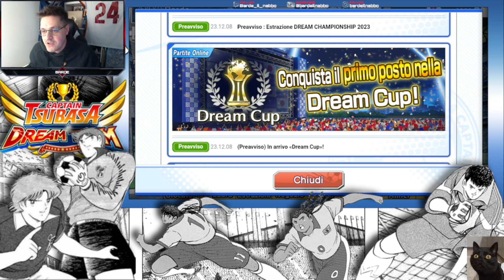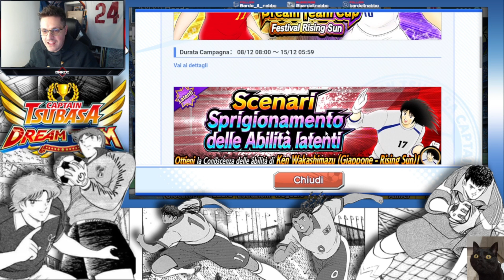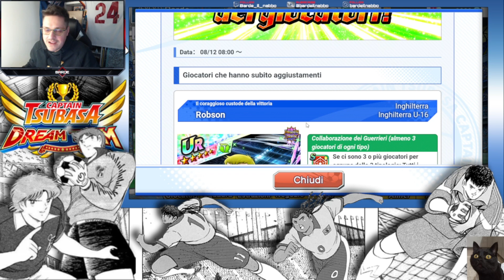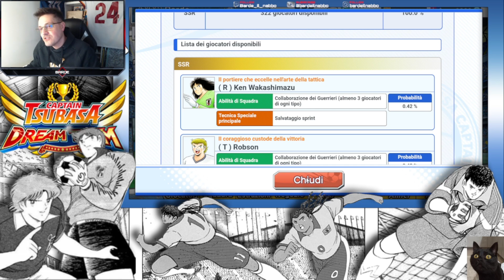Captain Tsubasa Dream Team : una Super Dreamcollection... A RATE ?!?!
Pace belli !